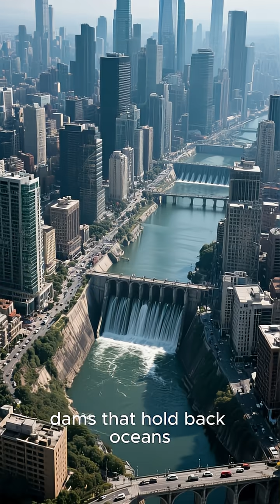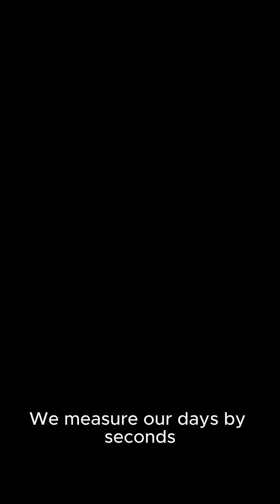When Earth Slows Down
🌍 **When Earth Slows Down | A Life Unscripted Documentary**

What if the very rhythm of our planet — the heartbeat of time — began to slow down?
In this captivating short documentary, we explore how natural forces like tectonic plate movements, massive earthquakes, and even the rise of human superstructures subtly affect the Earth’s rotation and the length of our days.

From the shifting of continents to the power of gravity and the Moon’s pull, discover how our planet’s motion is not static, but alive — breathing, changing, and whispering secrets of cosmic balance.

🎬 *A Film by Life Unscripted*
🕰️ Narrated in a calm, reflective tone with stunning cinematic visuals.

Join us as we uncover one of the most delicate wonders of creation — the motion of time itself.

Earth Documentary
Planet Earth
Cosmic Wonders
Tectonic Plates
earth rotation
Shorts
Shorts feed